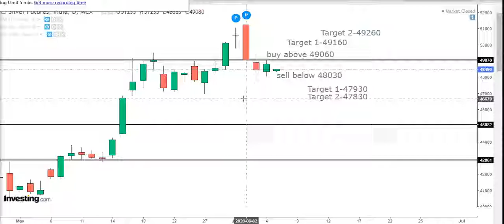Silver Technical Analysis For English June 05- Silver intraday futures new tips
SILVER intraday Technical analysis for English  June 05-SILVER futures